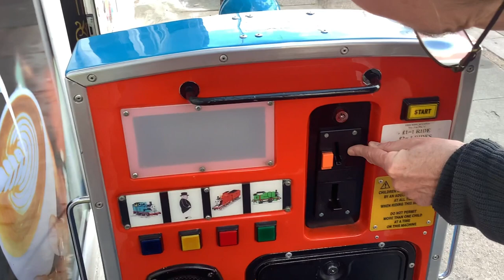James Lister’s Unseen Content Archive episode 12: Trying to get Thomas to start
Remember when I filmed a Thomas kiddie ride in Gainsborough, well, when I went to film Thomas, we tried putting the coins in, but Thomas kept ejecting them. It was realised that Thomas didn’t have the power cable plugged in.
Taken during 2021.